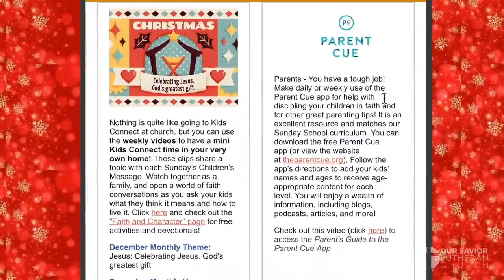January 15 "Seeing Jesus" Week 2 - Pastor Tim